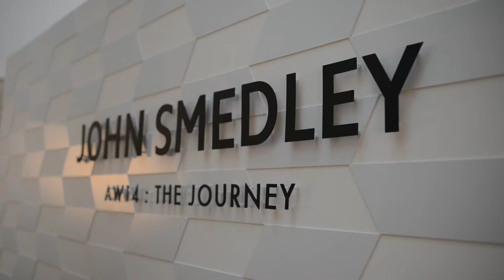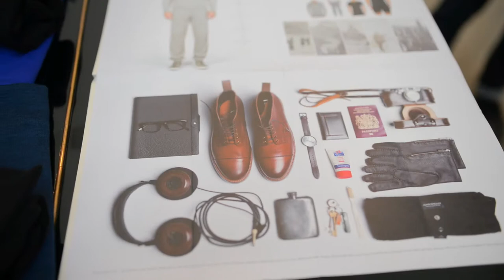John Smedley - London Collections AW14